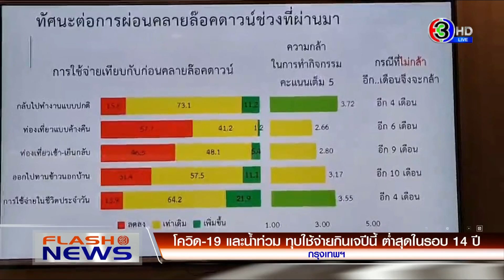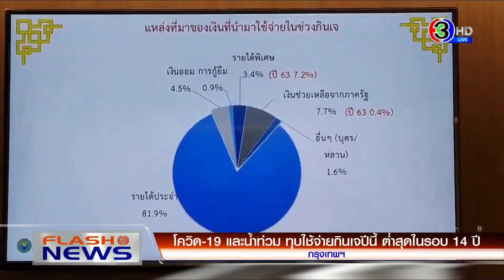เขื่อนป่าสักฯ ปริมาณน้ำเพิ่มต้องเร่งระบาย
กรมชลประทานรายงาน ฝนที่ตกหนักในพื้นที่ อ.ลำสนธิ และชัยบาดาล จ.ลพบุรี ทำให้ปรริมาณน้ำในเขื่อนป่าสักฯ เพิ่มขึ้น จำเป็นต้องระบายน้ำเพิ่ม ส่งผลให้มีปริมาณน้ำไหลผ่านสถานีวัดน้ำอำเภอบางไทร จ.พระนครศรีอยุธยา 2,950 ลูกบาศก์เมตรต่อวินาที พร้อมแจ้งเตือนพื้นที่ได้รับผลกระทบท้ายอ่างแล้ว

- ผู้ว่าฯ สั่งกันพื้นที่ผับตะวันแดงเป็นเขตอันตราย

ผู้ว่าราชการจังหวัดเชียงใหม่ สั่งกันพื้นที่บริเวณผับตะวันแดง ถนนนิมมานเหมินทร์ เป็นเขตอันตรายห้ามเข้า เนื่องจากโครงสร้างอาจทรุดตัว หลังเหตุเพลิงไหม้ มีผู้สูญหาย 1 ราย เป็นผู้จัดการร้าน ซึ่งขณะเกิดเหตุอยู่ที่บริเวณชั้น 2 สาเหตุและมูลค่าความเสียหายอยู่ระหว่างตรวจสอบ

- โควิด-น้ำท่วม ทุบค่าใช้จ่ายกินเจปีนี้ต่ำสุดในรอบ 14 ปี

อธิบดีมหาวิทยาลัยหอการค้าไทย เผยประเมินการใช้จ่ายช่วงเทศกาลกินเจปีนี้ เงินสะพัดแค่ 4 หมื่นล้านบาท ต่ำสุดในรอบ 14 ปี จากปัจจัยปัญหาเศรษฐกิจ, การระบาดโควิด-19 และน้ำท่วม โดยผลสำรวจพบวาามีคนไม่กินเจ ร้อยละ 60.9 ส่วนคนกินเจร้อยละ 39.1 จะลดปริมาณและมูลค่าการซื้อลง

แฟลชนิวส์ ออกอากาศ ทุกวันจันทร์-อาทิตย์ ทางช่อง 33 HD